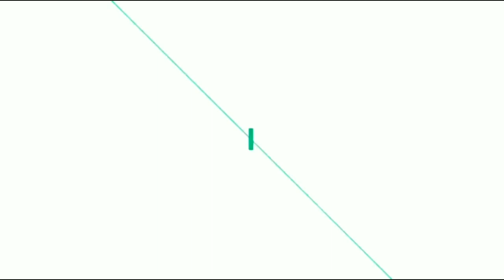Daisy | Badass Multifemale.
Ahoy Folks, Howdy?
Here is another video, hope you adore it.
Song- Ashnikko - Daisy
Program- YouCUT
Drama\Movie  name :-
Rugal (TV series)
Good Casting (TV series)
Mrs. Cop (TV series)
The World of the Married (TV series)
The Village: Achiara's Secret (TV series)
Chicago Typewriter (TV series)
Mad Dog (TV series)
Angry Mom (TV series)
The Witch: Part 1. The Subversion (Movie)
The Villainess (Movie)
The Vampire Detective  (TV series)
The Guardians (TV series)